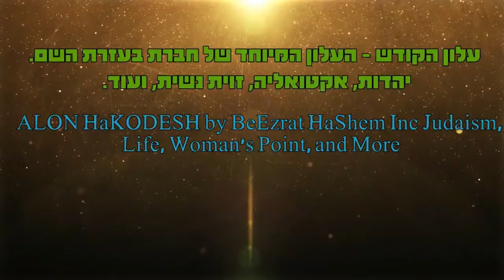התמודדות בקשיים דתיים😌😌